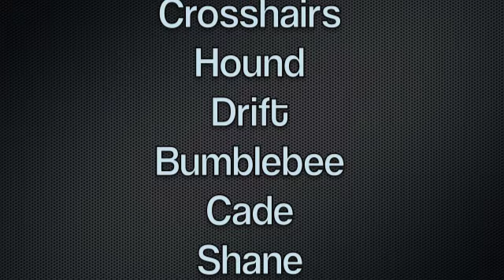Inside Lockdowns Ship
Transformers 4 stop-motion Inside Lockdown's Ship